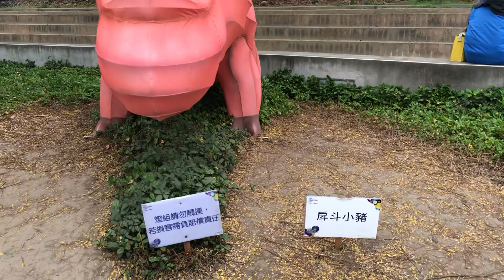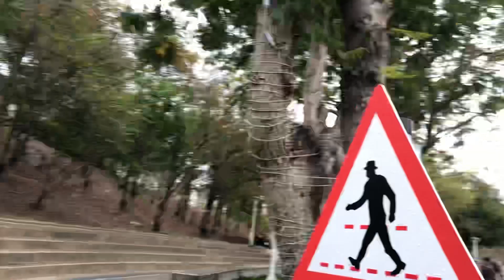Taiwan good luck wonderful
judy yang rat vui tinh va xinh dep